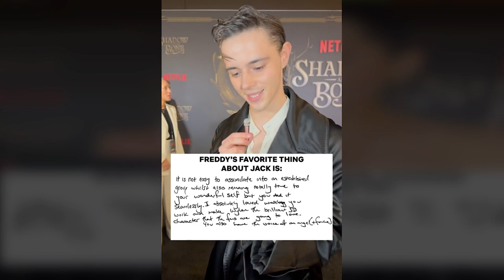Jack Wolfe Being The Cutest Person for 16 More Minutes (featuring The Crows)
Even more cute and funny Jack Wolfe clips from the Shadow and Bone press tour (featuring The Crows being comedians), as well as other press appearances the actor has done.

Jack Wolfe cute moments
Jack Wolfe interviews

VIDEO LINKS:
I’ve tried my best to link all videos used.
Reacting to compliments:
Google it, it’s on TikTok! (sorry YT doesn’t allow me to post external links?)